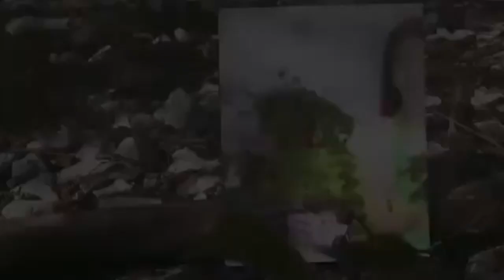الورد الجوري الورد الدمشقية اسم العلمي rosa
الورد الدمشقية  اوكماتعرف باسمها الشائع الوردة  الجوري  اوالمحمدي الاسم العلمي rosa